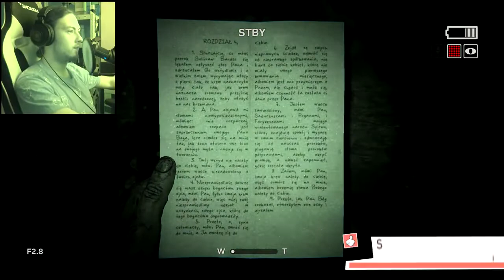FUNNY MOMENTS | OUTLAST 2 -KAROLEK #5 (CZĘŚĆ 2)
Filmik nie ma na celu nikogo urazić, powstał w celu humorystycznym.

Podoba ci się ?
Zostaw:
-łapkę w górę
-komentarz
-SUBA

Miłego oglądania/wieczoru/dnia !